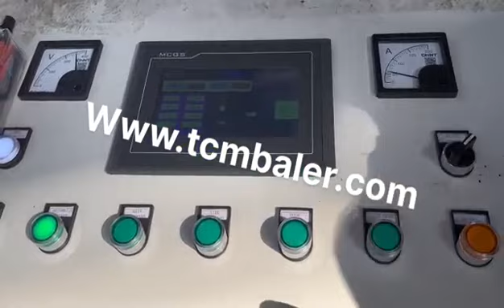aluminum packer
Details of aluminum packer, aluminum can packer, Metal Packer,

MATDAS is a professional aluminum packer manufacturer and supplier in China for more than 20 years, and we can offer aluminum packer for sale with a cheap wholsale factory price for our customers without any agent or dealers if you wanner buy our aluminum packer.